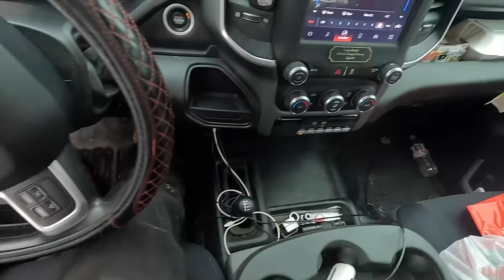CARS STUCK EVERYWHERE! Winch Out Central | Day In Life Of Tow Truck Operator EP 7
Ever wondered what it's really like to be a tow truck operator? Join us at Christians Towing & Recovery for an unfiltered look at a typical day on the job. 🚛 Today we rescue a many stuck cars out of the snow, and tow a few cars.– this is towing, unscripted.

🚗 No fancy edits or flashy promotions here. Just raw, authentic footage capturing the unpredictable moments and hard work that define our day-to-day experiences. Whether we're troubleshooting problems, lending a hand to stranded motorists, or pulling Delivery Vans out of the mud, it's all in a day's work for the Christians Towing & Recovery crew.

🎥 Sit back, relax, and immerse yourself in the real-life adventures of tow truck operators. Experience the highs, lows, and everything in between as we navigate the highways to lend a helping hand.